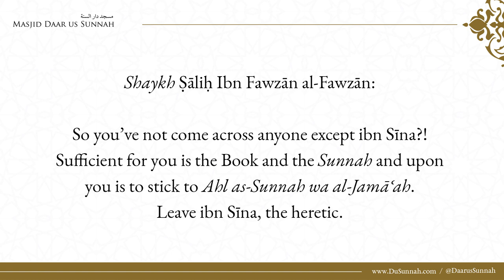Ibn Sina and Proving Allah's Existence | Shaykh Salih al-Fawzan